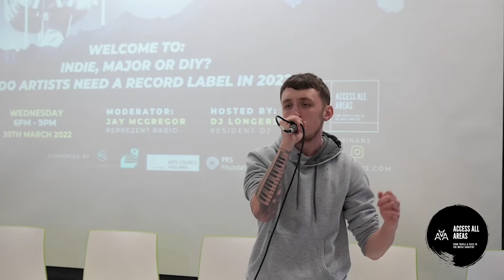Access All Areas: Indie, Major, or DIY - BILLY OB Performing Live at Access All Areas (30/3/22)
New Artist Showcase - Billy OB came and blessed the stage with his amazing performance.

ACCESS ALL AREAS presents “Indie, Major or DIY? Do Artists NEED A Record Label in 2022?”. With the growth of online streaming platforms, digital distribution and free marketing tools, do contemporary musicians still need a record label to succeed, or can you do it independently and still be successful?

• Live Performances - Lockdown Live! Unsigned UK Artist showcase with performances from:
YTwoWooly.
Dash Powers.
Billy OB.

Resident DJ & Host: DJ Longers.